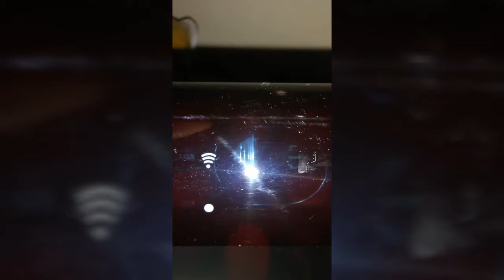Hidden camera in cable box and modems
Cable box and modems have hidden cameras. Truth it's happening .  Anyone   with a buck ,they are letting in the system  to spy on you. You're paying for data they are using . to spy on you. I did not believe it until I had a pro show me. Workers in cable companies. Are threatened to shut their mouths about this. Your civil rights are invaded.by the pleasures of life. With technology.   Now you know why your bill so high. Lol.